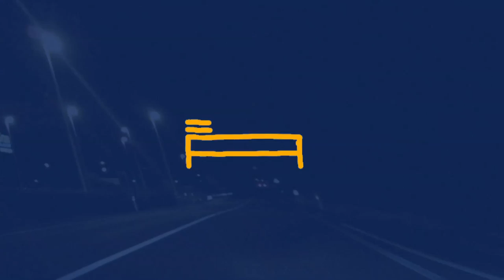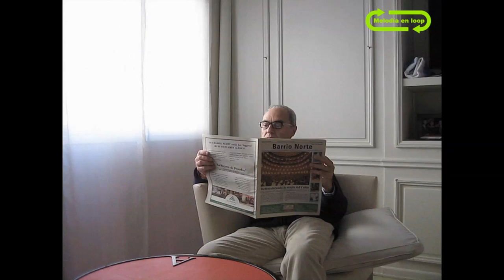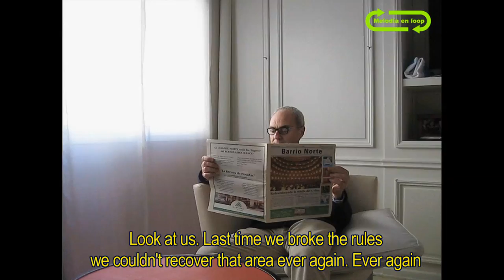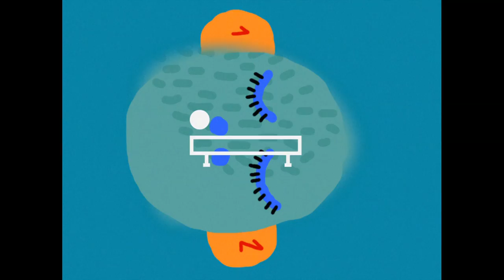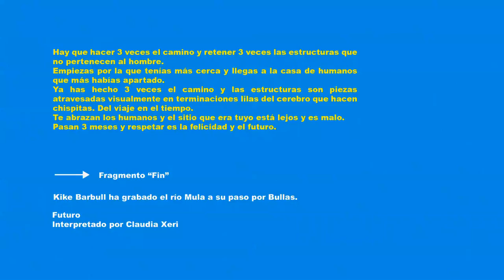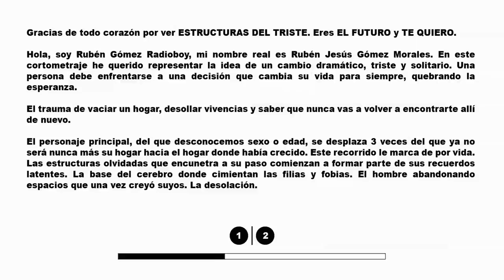Estructuras del triste - Cortometraje 2014 - Rubén Gómez Radioboy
Rubén Gómez Radioboy 2014

Alejandro Raineri, María Laura Diciancia, Joan Sánchez Francisco, Claudia Xeri, Paco Giner Sánchez, Kike Barbull, Marce Solís, Pablo Braceli